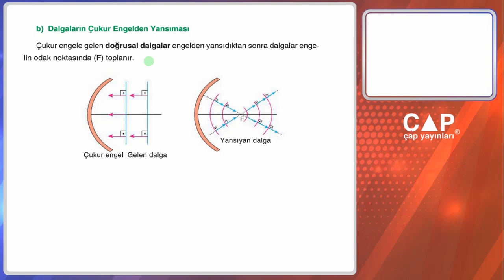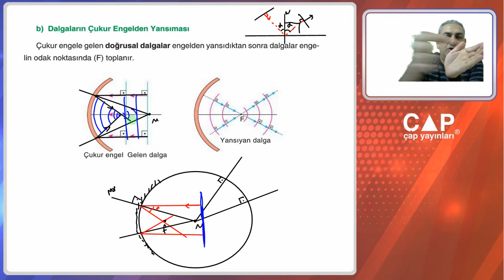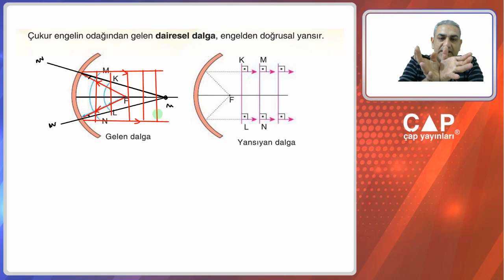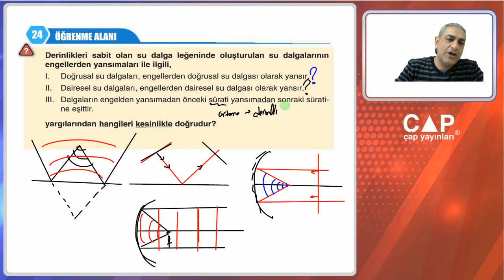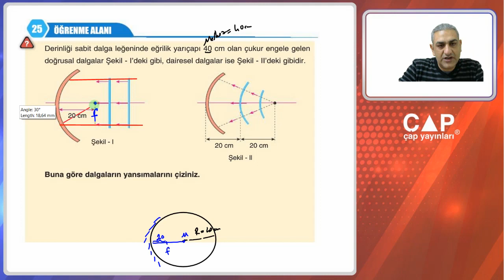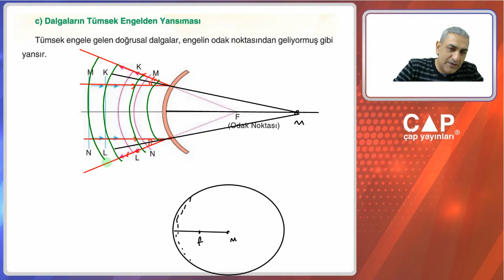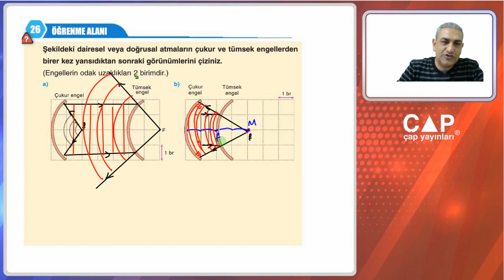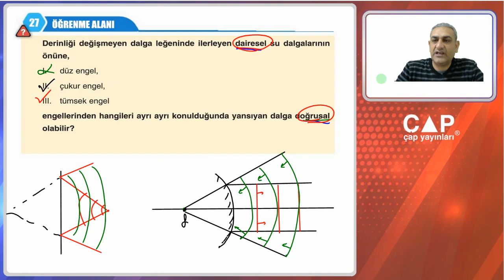103- SU DALGALARININ KÜRESEL YÜZEYDEN YANSIMASI